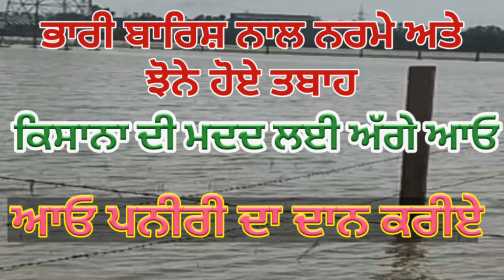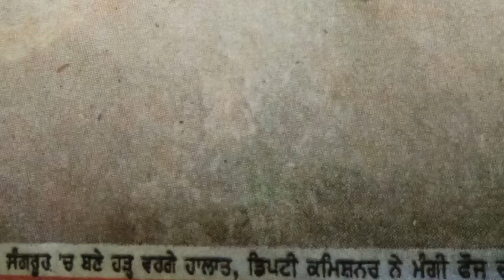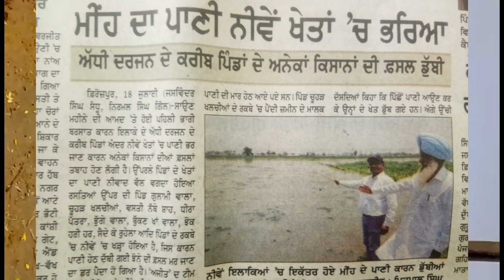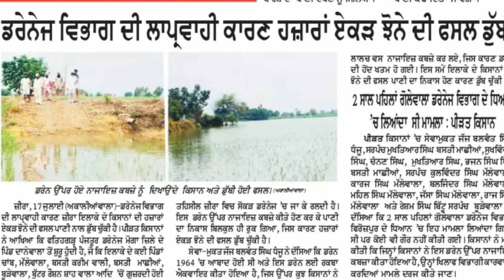Come ahead to help farmers (ਅਾਓ ਪਨੀਰੀ ਦਾ ਦਾਨ ਕਰੀਏ)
Crop damaged by floods in punjab and Haryana is discussed and appealed to farmers To Help farmers